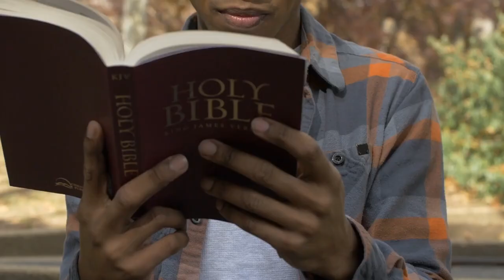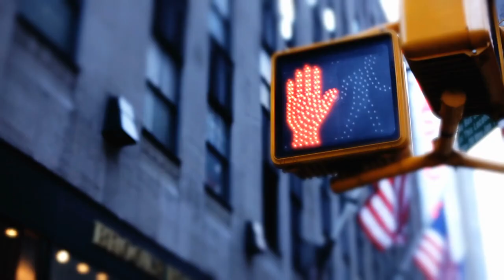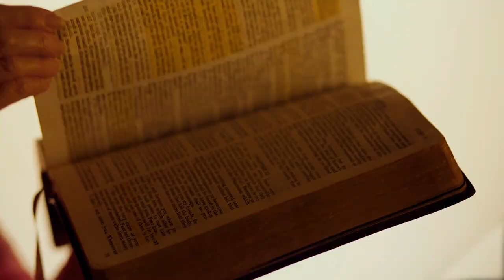Why Skeptics Don't Trust The Bible | Mark Clark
Sermon: Stop Playing The Blame Game (John 5:1-9)

MB01MZVJ5YI0CND